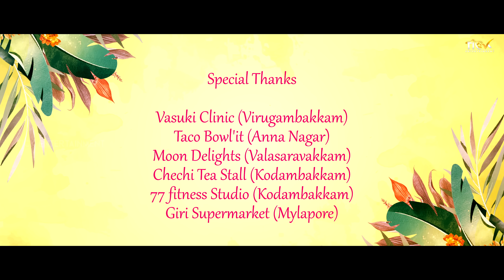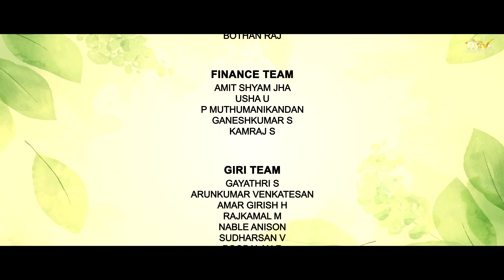Neenga Ninaivugal | Episode 03 | Tamil Web Series | TICK Entertainment | Ft. Kamur, Lakshmi Priya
Welcome to the official Tick Entertainment Tamil channel for "Neenga Ninaivugal" a sensational Tamil web series that promises to keep you hooked from start to finish! Get ready for a thrilling ride filled with emotions, laughter, and the complexities of love.

Discover the gripping tale of Wahid, a chain-smoking protagonist whose world turns upside down when he unexpectedly finds love in the fragile and captivating Sowbarnika. Will their love withstand the odds and bring them together? Dive into this intriguing story filled with passion, twists, and unexpected turns.

Produced by TS Ranganathan and Abhishek Prakash,

Written by Ashwin
Directed by Ashwin & Preethi

Cast
kamurudin as wahid
Lakshmipriya as Sowbarnika
Priyadarshini as heroine mom
Shakthi as abhi
Mari manoj as ravi anna

Crew
Camera  man - Manikandan
Camera man -Pugazh
Assistant cameraman - Praveen

Art department - Preethi anbu

Poster design - Preethi anbu

Editor - Aswin

Di - sreeram

Vfx - ashwin raj

Title design - madhan

Sfx - goushik

Mixing - keerthi vasan

Singers
Archana sai
Vignesh kabali

Dubbing studio  -  Mohan Grey studio
                                Yoot studio

Title track singer  -  M.s Ragalakshmi

Stills - Vacikaran anbu

Lyrics - Sai Archana
              Felix Aro